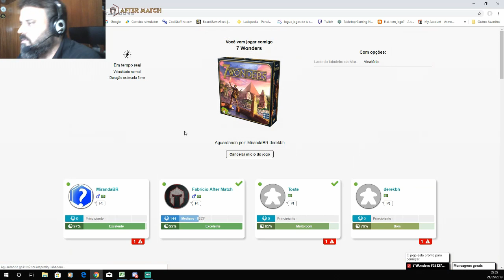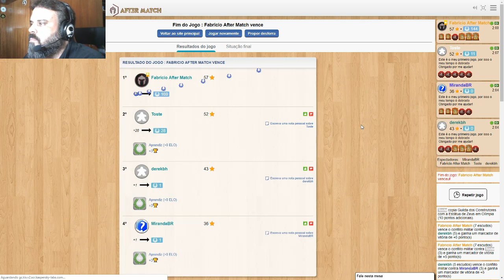Joga dos Apoiadores #03 - 7 Wonders - After Match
Mais uma partida com os apoiadores do canal. Desta vez jogamos 7 wonders em 4 pessoas. Quer jogar? É só virar apoiador nível "brother"no picpay pra garantir vaga. Link aqui embaixo.